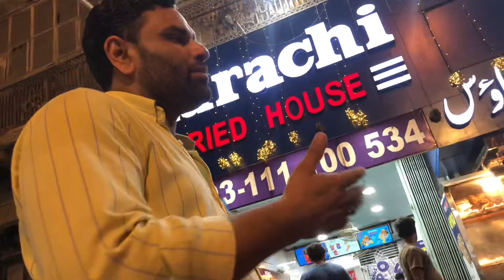29 Sehri At Burns Road